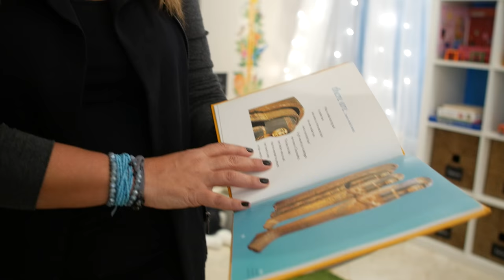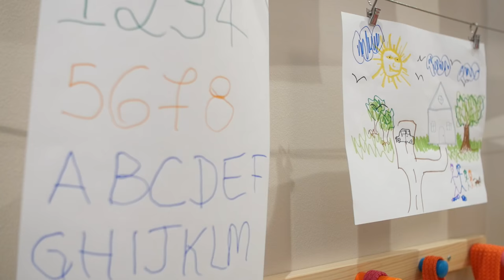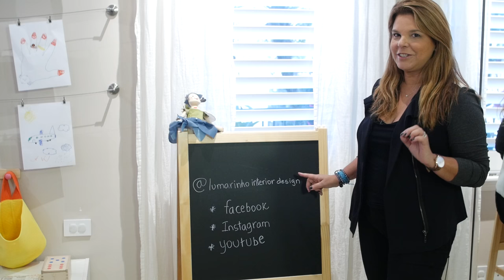DICAS PARA ORGANIZAR UM QUARTO DE BRINQUEDOS | DICA DE ORGANIZAÇÃO | LU MARINHO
Um cantinho projetado para o seu filho brincar, ler, pintar e se divertir!
O cantinho de leitura com prateleiras baixinhas e muitas almofadas.  A mesa e a cadeira adequados para a criança aprender brincando ... desenhos, pinturas, jogos e as primeiras lições de casa ... Um lugar criativo para agrupar os bichinhos de pelúcia e muito mais  Seus filhos criarão memórias e vocês vão adorar passar horas nesse cantinho mágico !